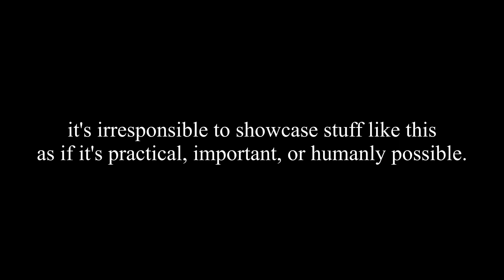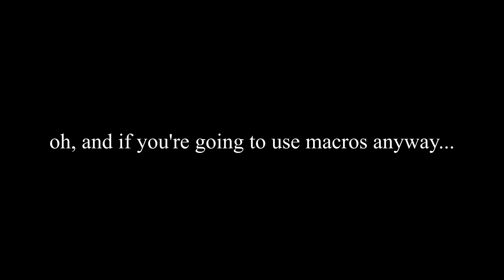Raven Players In 2020 🤡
same as it always was. a worldwide quarantine is a valid reason for an elsword video, right
(some fuckery is hidden at 30fps because of how fast the keypresses are, watch at 60)

♫ Kairiki Doujo #05 [Katanagatari OST Vol. 02]